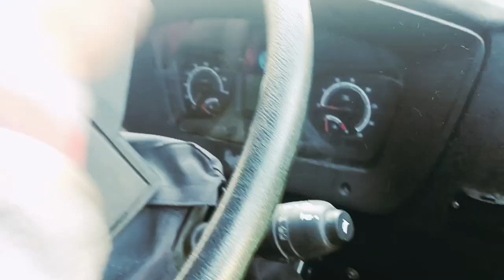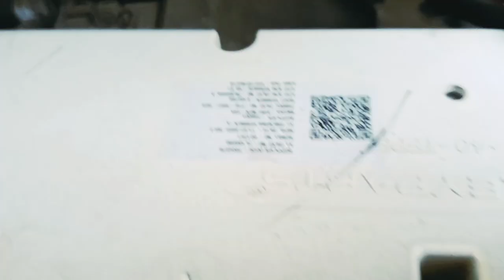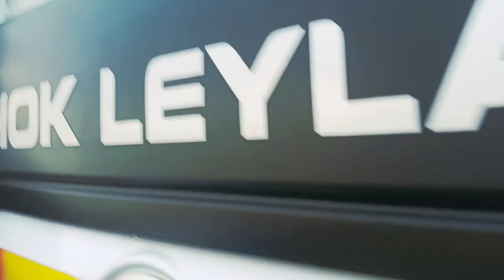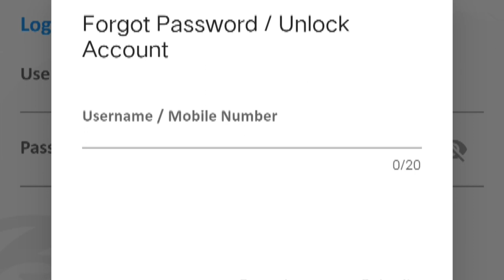BS6 लिलेंड GPS जीपीएस कैसे चालू करे